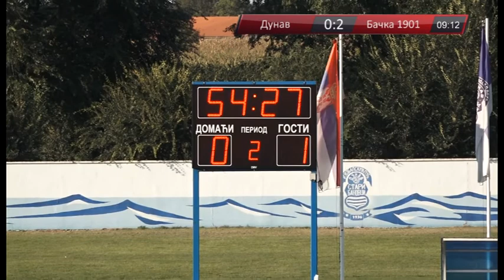Dunav - Backa 1901 drugo poluvreme